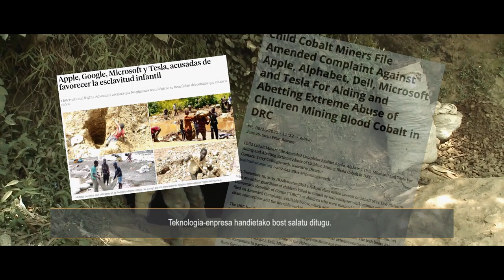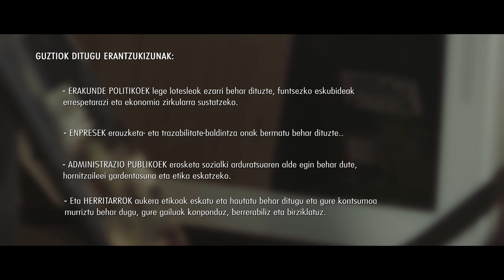Konektatu gatazkarik gabe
ISF, SETEM eta ALBOANetik mineralak erauztera bideratutako bideo hau kaleratu genuen, egoera hau aldatzeko borrokan jarraitzeko.

Hiru erakundeetatik urteak daramatzagu bidezko elektronika eskatzen, produktu elektronikoen bizitza zikloaren fase guztietan gertatzen diren gizarte eta ingurumen inpaktu larriak direla eta. Elkarrekin indarrak batzen ditugu herritarrak, fabrikatzaileak, erakunde politikoak eta administrazio publikoak sentsibilizatzeko. Kontzientzia elektronika etikoa lortzeko alderdi guztiek dituzten erantzukizunetan parte hartzeko lehen urratsa delako.

"Synergie des Femmes pour les Victimes de Violences Sexuelles (SFVS)" filmeko Justine Masika Bihamba eta Nazioarteko Eskubideen Aldeko Terry Collingsworth-i egindako elkarrizketak.

Zaragozako Udalak, Bartzelonako Udalak eta Europar Batasunak finantzatutako Ingeniería Sin Fronterasek, SETEMek eta Alboanek Sport and Event Medias-ekin batera ekoitzitako dokumentala.